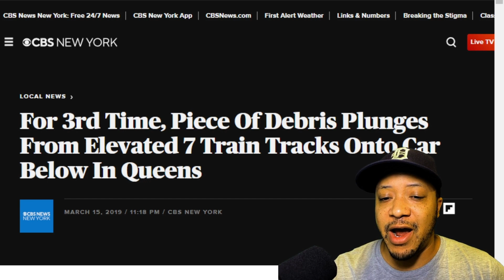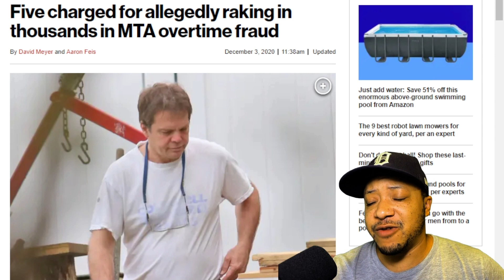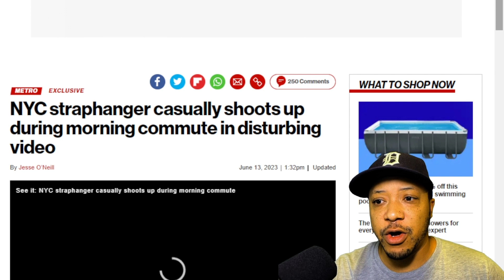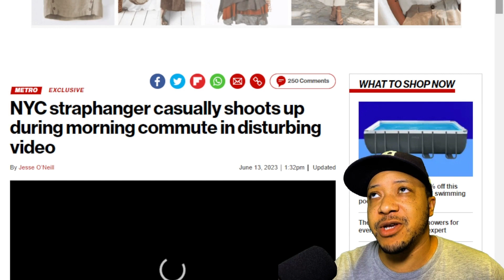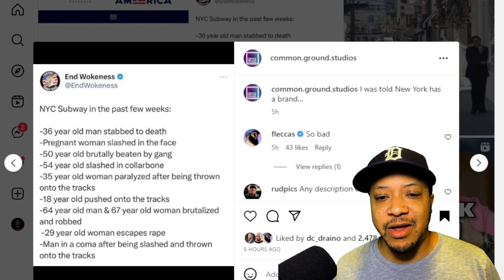What Happened to the NYC Subway?!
Understanding the demise of a once great engineering masterpiece